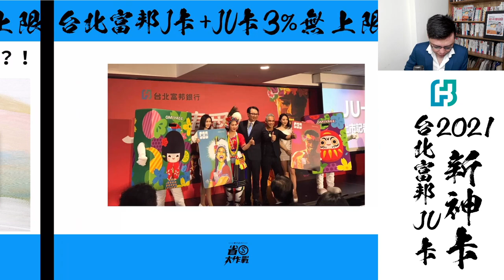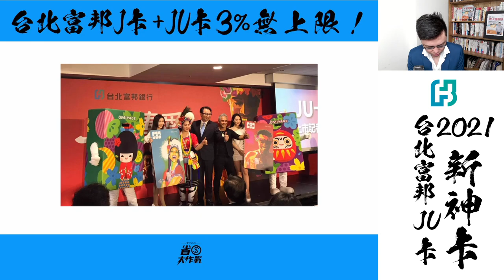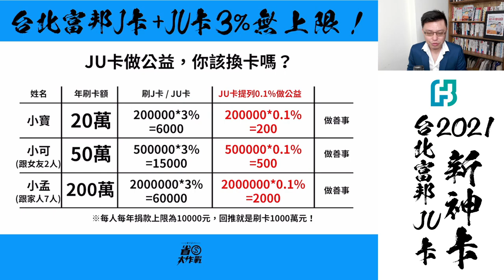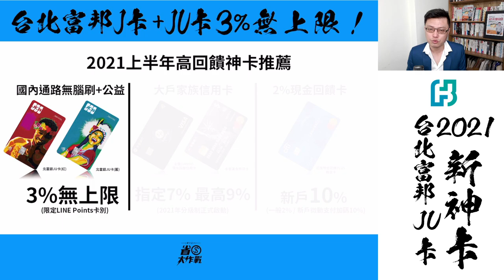【2021新神卡】台北富邦J卡/ JU卡，3%點數回饋無上限至2021/6/30！寶可孟推薦2021上半年神卡組Top3公告！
2021年未到，各大銀行就開始祭好康啦！台北富邦銀行推出JU卡(跟J卡屬於同一系列卡片)，主打3%LINE Points點數回饋無上限，活動即日起至2021/6/30，絕對小資族必備的神卡。現在新戶跟團上車，先拿一杯35元全家咖啡，完成任務回報再來抽iPhone 12 mini，趕快來把大獎帶回家！

花旗現金回饋PLUS鈦金卡送iPhone 12 Pro Max 2支｜